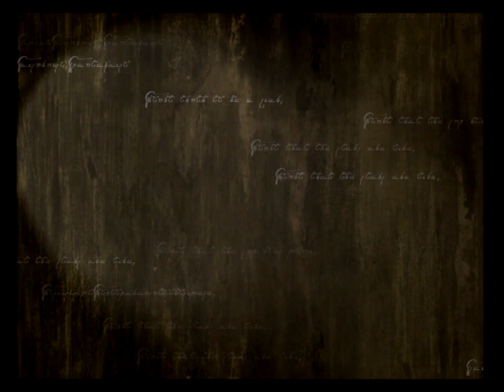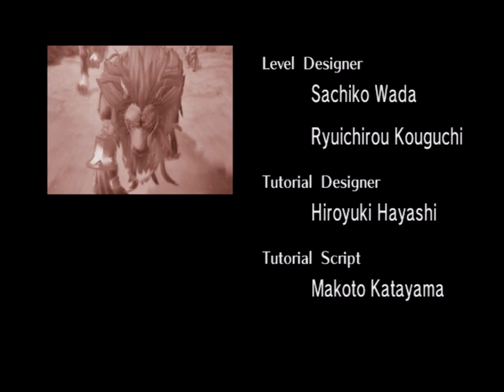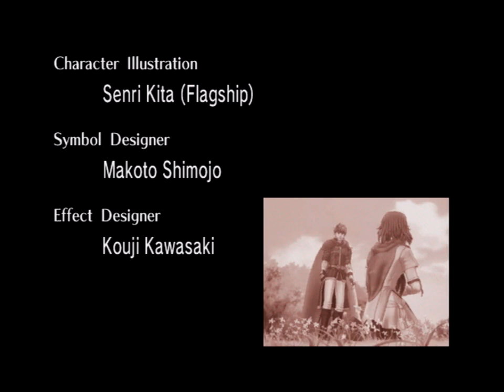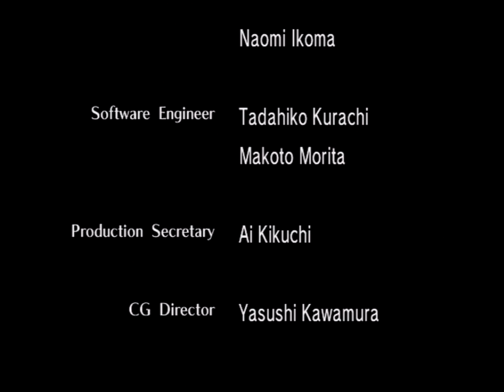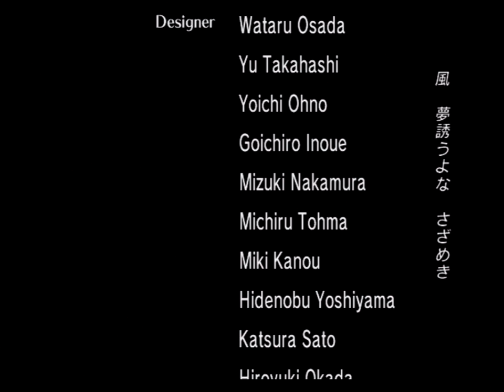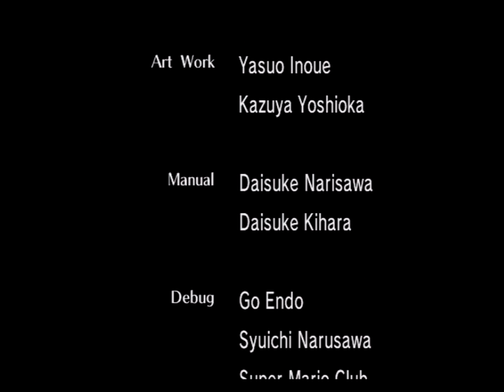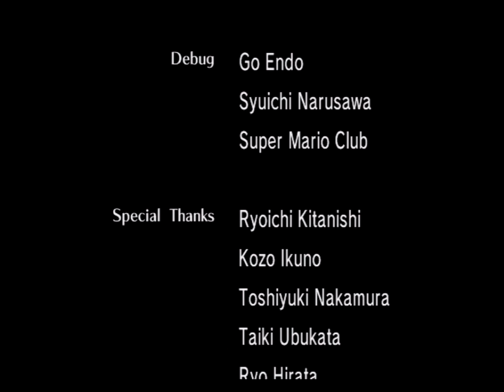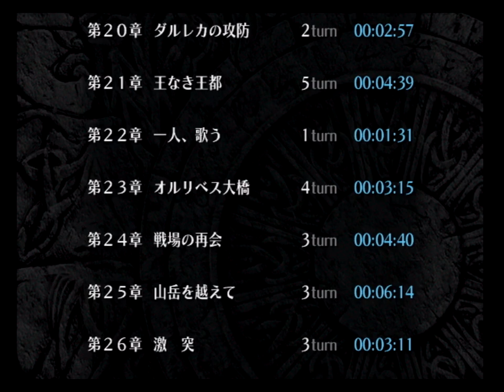Fire Emblem 9: Path of Radiance (JP) World Record - 1:48:17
This is a speedrun of Fire Emblem 9: Path of Radiance (Japanese) in 1:48:17 for both real-time and in-game time. This run beats the full game as quickly as possible on normal difficulty in the JP version of the game.

Fantastic run. Like holy shit this run was amazing.

Notable Timelosses / Timesaves:
- Ch07 - Typically an "improvisation" shitshow in JP. The JP version can easily lose almost a minute just from bad enemy stat rolls and/or bad gatrie misses. This run's went very well with lucky crits, Titania 1RKOing the lower left armor (she usually doesn't in JP), and Gatrie doubling both upper-left armors (again, random enemy stats - he often fails to double one of them). The only bad thing was Gatrie missing once, but it isn't a huge deal since Shinon has fast animations to mitigate timeloss.
- Ch17 - Tons of really lucky vantage OHKOs/crits/guards. Remember, the 255% crit glitch doesn't work on javelin, and 1-2 range is so important in PoR
- Ch18 - Got 6 out of 8 forge javelin vantage crit/guards (average is ~3.2) - needless to say, this also saved a ton of time
- Ch22 - Got all 3 meteor hits, which is (assuming equal biorhythm) about a 40%ish
- Ch23 - Archer blocked off a warrior from reaching Ike before Petrine, saving several seconds - random
- Ch25 - Marcia has a tendency to fail to 1RKO the top warrior (she fails if he rolls high hp/def), or miss the warrior or fighter because she's relying on the less accurate spear. This map went smoothly without a turnloss for once - and she got 3 out of 8 ranged vantage crit/guard procs, which is average
- Ch26 - Probably the ugliest execution mistake. I flat out forgot where Geoffrey was in the preps menu lol. But this run got past Bertram, which (at equal bio) has a 63% chance of success or else the run dies with no backup. Marcia must avoid Bertram's runesword, and the 255% crit glitch is what allows this much riskier 3 turn - in other words, he crit forge glitch makes the JP run mich less reliable than English, which goes for a very reliable 4 turn instead
- Lucky boss killing guard procs on Homasa, Petrine, and Gromell
- Of course, got the notorious Ashnard resolve/wrath crit too.

Timestamps
0:00 - Prologue
1:25 - Ch01
2:22 - Ch02
4:50 - Ch03
7:43 - Ch04
9:55 - Ch05
12:06 - Ch06
14:06 - Ch07zzzz
21:42 - Ch08
27:21 - Ch09
31:21 - Ch10
33:00 - Ch11
37:33 - Ch12
39:22 - Ch13
46:25 - Ch14
47:46 - Ch15
48:48 - Ch16
53:40 - Ch17-1
56:20 - Ch17-2
57:10 - Ch17-3zzzz
1:01:18 - Ch17-4
1:02:15 - Ch18
1:09:10 - Ch19
1:10:24 - Ch20
1:13:19 - Ch21
1:17:58 - Ch22
1:19:29 - Ch23
1:22:44 - Ch24 i.e. ad break
1:27:25 - Eat Rock
1:33:39 - Ch26
1:36:49 - Ch27
1:42:03 - Epic Fight
1:42:16 - Ch28
1:45:58 - Endgame
2:07:04 - Chapter/Unit Records